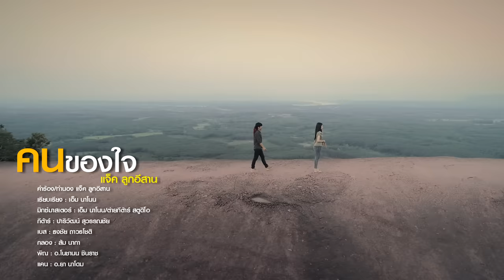คนของใจ แจ็ค ลูกอิสาน【Official Music Video】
คำร้อง/ทำนอง : แจ็ค ลูกอีสาน
เรียบเรียง​ : เอ็ม​ นา​โนน​
มิกซ์มาสเตอร์ : เอ็ม​ นา​โนน​/ต่ายกีต้าร์ สตูดิโอ
กีต้าร์ : ปาริวัฒน์ สุวรรณชัย
เบส : ธงชัย ถาวรโชติ
กลอง : ส้ม นากา
พิณ : อ.โนชานน ชินราช
แคน​ : อ.ยา​ นา​โดม​

ก็ทั้งๆที่ฮู้ว่าเธอบ่อยู่ตรงนี้
แต่ว่าใจอ้ายนี้กะยังฮ้องหา
จนบางเทือมันมีน้ำตา
คึดฮอดวันเวลาที่เฮาอยู่นำกัน
ความทรงจำดีๆมื้อที่เฮาหย่างจับมือ
อ้ายกะยังจือจำมันไว้
ฮอยยิ้มกะยังค้างอยู่ในใจ
มันเฮดให้อ้ายลืมเจ้าบ่ได้จักเทือ

น้องหล่าเอ้ย เจ้าไปอยู่ไส
อ้ายยังฮักบอกไผกะบ่ได่
ยังเก็บไว้ ในใจถ่าเจ้าอยู่ตรงนี้

เจ้าคือคนที่ฮัก ฮักคนเดียวในใจ
เจ้าคือคนสุดท้าย ที่อ้ายสิให้แม้ชีวิตที่มี
กะเจ้าคือคนที่ฮัก ฮักที่แสนดี
ถึงแม้ว่ามื้อนี้บ่มีเจ้าอยู่ข้างกาย
ให้เจ้ารับเจ้ารู้ฮู้เอาไว้เด้อน้อง
 ว่าเจ้าคือคนของใจ
ฮือ ฮือ ฮื้อ ฮือ ฮือ ฮือ

สิบปีล้ำซาวปีล้ำ กะบ่ได้หย่ำดอกนาซำ
วาสนา น้อกล้าบั้ง พอได้ฮักแล้วบ่สม
คือจั่งตอกมัดกล้าวาสนคู่ขี้ตม พัดเจ้าไปตามลม
สาธุแม้น้อซาติหน้า ให้เฮาเกิดมาได้คู่กัน
อย่าได้มีแนวขวางกั้น คือจั่งในซาตินี่